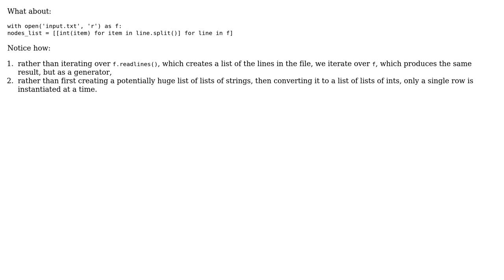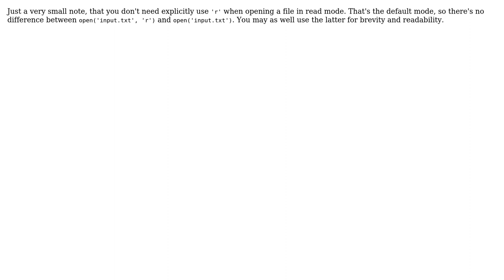List comprehension for reading lists of integers (3 Solutions!!)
List comprehension for reading lists of integers

With thanks & praise to God, and with thanks to the many people who have made this project possible! | Content (except music & images) licensed under CC BY-SA | Music | Images & others | With thanks to user SuperBiasedMan user streppel user mleyfman user Jaime and the Stack Exchange Network Trademarks are property of their respective owners. You are responsible for your own actions.